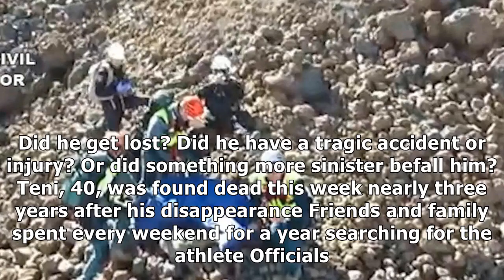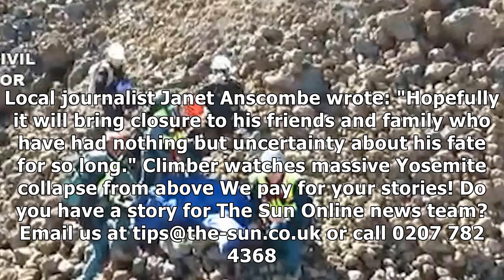Horrifying story of the triathlete found mummified on tenerife’s mount teide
FROZEN IN TIME Popular athlete and Iron Man competitor disappeared on New Year's...